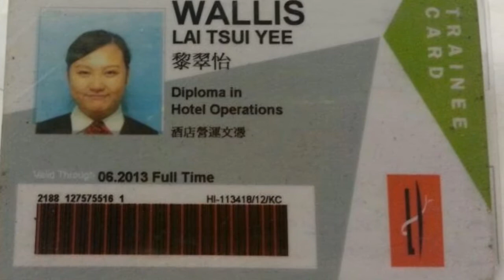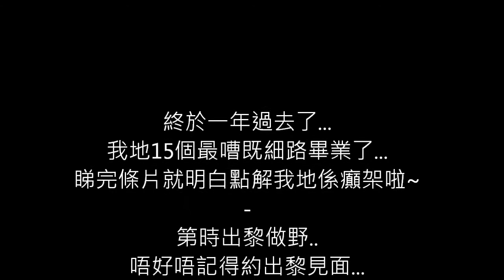hitdc@hi11341812kc video.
KC班最後的回憶!
I MISS YOU GUYS!
唔好再笑我D大頭:'(:'(